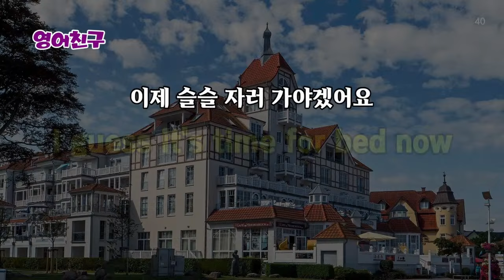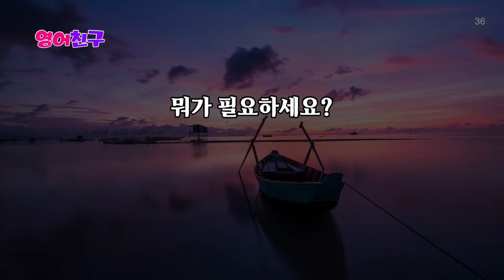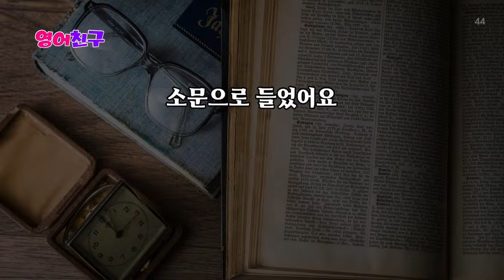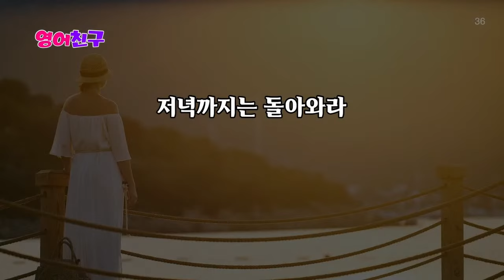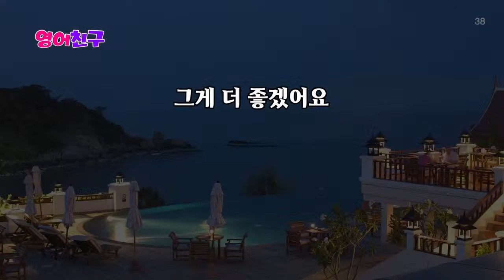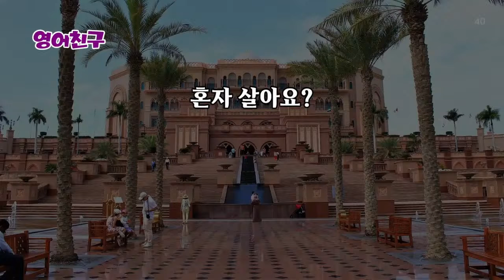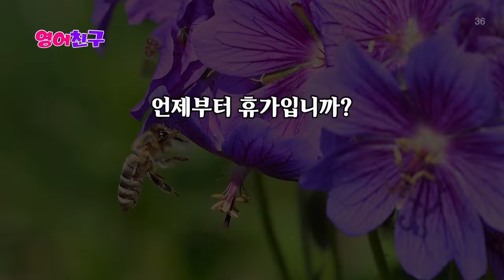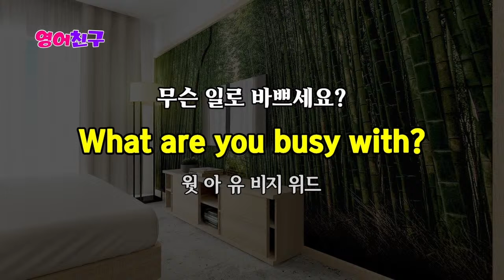#355 영어가 자연스럽게 나와요 | 영어 회화 300문장